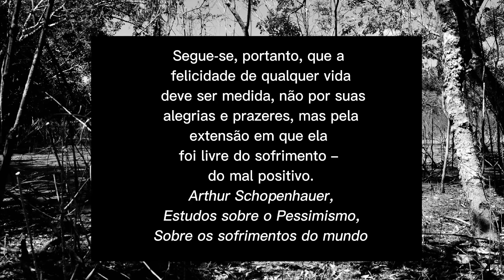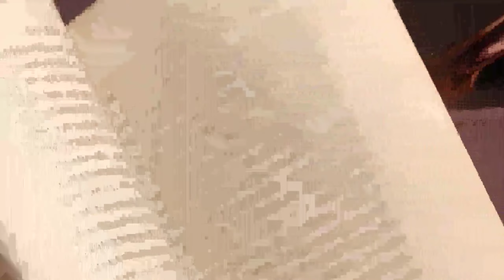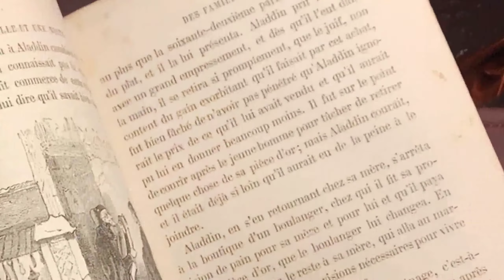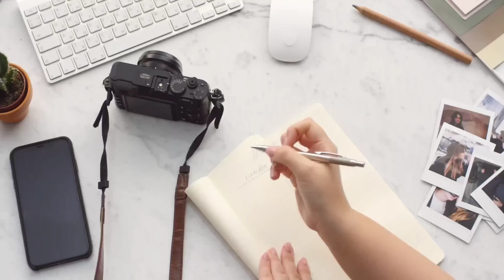Como Diminuir a Dor da Vida| Arthur Schopenhauer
O filósofo alemão do século 19 Arthur Schopenhauer observou que a natureza é impulsionada por uma força abrangente que ele chamou de vontade, ou mais especificamente, a vontade de existir. Esse poder é inconsciente, sem objetivo e cego, e induz um esforço insaciável nos seres humanos. Vivemos através de nossos apegos, desejos e apegos a coisas externas, e perpetuamos nossa existência alimentando-nos de outras criaturas, todas elas expressões de vontade.

Portanto, a vontade é a fonte do sofrimento, pois nossa fome sem fim (e nossa incapacidade de satisfazê-la) leva a uma busca constante de prazer que nunca será satisfeito a longo prazo. Em resposta à miséria da vida, Schopenhauer trabalhou duro para construir uma filosofia que nos ajudasse a alcançar um estado de felicidade, o que parece um pouco estranho para um pensador tão pessimista. Mas, como o filósofo e professor espiritual Buda que viveu há cerca de 2.500 anos, Schopenhauer examinou rigorosamente e suportou doenças existentes antes de encontrar uma cura.